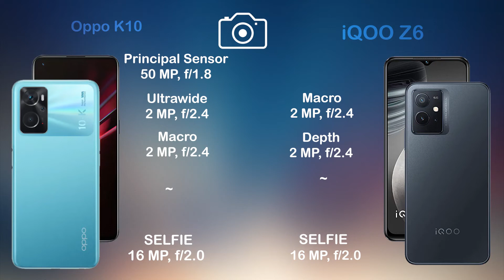Oppo K10 vs iQOO Z6 | Camera Comparison | Camera Test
Oppo K10 vs iQOO Z6 | Camera Comparison | Camera Test | | InTech |

Bay Oppo K10 With BestOffer

Bay iQOO Z6 With BestOffer
Tags(ignore)
Oppo K10 vs iQOO Z6
Oppo K10 outdoor camera test
Oppo K10 macro camera test
Oppo K10 wide camera test
Oppo K10 Zoom camera test
Oppo K10 108mp camera test
Oppo K10 64mp camera test
Oppo K10 48mp camera test
Oppo K10 12 mp camera test
Oppo K10 ultrawide camera test
Oppo K10 selfie camera test
Oppo K10 protrait camera test
Oppo K10 night camera test
Oppo K10 low light camera test
Oppo K10 gimbal camera test
Oppo K10 panoroma camera test
Oppo K10 dual video camera test
iQOO Z6 outdoor camera test
iQOO Z6 macro camera test
iQOO Z6 wide camera test
iQOO Z6 Zoom camera test
iQOO Z6 108mp camera test
iQOO Z6 64mp camera test
iQOO Z6 48mp camera test
iQOO Z6 12 mp camera test
iQOO Z6 ultrawide camera test
iQOO Z6 selfie camera test
iQOO Z6 protrait camera test
iQOO Z6 night camera test
iQOO Z6 low light camera test
iQOO Z6 gimbal camera test
iQOO Z6 panoroma camera test
iQOO Z6 dual video camera test
Oppo K10 unboxing
Oppo K10 Tech News
Oppo K10 release date
Oppo K10 price
Oppo K10 specs
Oppo K10 benchmark
Oppo K10 camera test
Oppo K10 display
Oppo K10 details
Oppo K10 features
Oppo K10 full specification
Oppo K10 leaks
Oppo K10 launch date
Oppo K10 news
Oppo K10 specification
Oppo K10 speed test
Oppo K10 camera
Oppo K10 trailer
Oppo K10 ad
Oppo K10 battery
Oppo K10 bd
Oppo K10 bd price
Oppo K10 colors
Oppo K10 case
Oppo K10 concept
Oppo K10 drop test
Oppo K10 charging speed
Oppo K10 dimensions
Oppo K10 dual sim
Oppo K10 first look
Oppo K10 front camera
Oppo K10 fingerprint sensor
Oppo K10 gsmarena
Oppo K10 geekbench
Oppo K10 techinical guruji
Oppo K10 hands on
Oppo K10 hindi
Oppo K10 headphone jack
Oppo K10 price in bangladesh
Oppo K10 price in india
Oppo K10 price in pakistan
Oppo K10 launch date in india
Oppo K10 latest news
Oppo K10 memory card
Oppo K10 malayalam revew
Oppo K10 note
Oppo K10 offical teaser
Oppo K10 offical video
iQOO Z6 unboxing
iQOO Z6 Tech News
iQOO Z6 release date
iQOO Z6 benchmark
iQOO Z6 camera test
iQOO Z6 display
iQOO Z6 details
iQOO Z6 features
iQOO Z6 full specification
iQOO Z6 leaks
iQOO Z6 launch date
iQOO Z6 news
iQOO Z6 specification
iQOO Z6 speed test
iQOO Z6 camera
iQOO Z6 trailer
iQOO Z6 ad
iQOO Z6 battery
iQOO Z6 bd
iQOO Z6 bd price
iQOO Z6 colors
iQOO Z6 case
iQOO Z6 concept
iQOO Z6 drop test
iQOO Z6 charging speed
iQOO Z6 dimensions
iQOO Z6 dual sim
iQOO Z6 first look
iQOO Z6 front camera
iQOO Z6 fingerprint sensor
iQOO Z6 gsmarena
iQOO Z6 geekbench
iQOO Z6 techinical guruji
iQOO Z6 hands on
iQOO Z6 hindi
iQOO Z6 headphone jack
iQOO Z6 price in bangladesh
iQOO Z6 price in india
iQOO Z6 price in pakistan
iQOO Z6 launch date in india
iQOO Z6 latest news
iQOO Z6 memory card
iQOO Z6 malayalam revew
iQOO Z6 note
iQOO Z6 offical teaser
iQOO Z6 offical video
Oppo K10 pre order
Oppo K10 ram
Oppo K10 rumours
Oppo K10 screen size
Oppo K10 tamil
Oppo K10 telugu
Oppo K10 uk
Oppo K10 updates
Oppo K10 pro
Oppo K10 zoom
Oppo K10 ultra zoom test
Oppo K10 120 hz
Oppo K10 2021
Oppo K10 introduction
Oppo K10 5g
Oppo K10
Oppo K10 China
Oppo K10 India
Oppo K10 United States
Oppo K10 Indonesia
Oppo K10 Pakistan
Oppo K10 Brazil
Oppo K10 Nigeria
Oppo K10 Bangladesh
Oppo K10 Russia
Oppo K10 Mexico
Oppo K10 Japan
Oppo K10 Ethiopia
Oppo K10 Philippines
Oppo K10 Egypt
Oppo K10 Vietnam
Oppo K10 DR Congo
iQOO Z6 pre order
iQOO Z6 ram
iQOO Z6 rumours
iQOO Z6 screen size
iQOO Z6 tamil
iQOO Z6 telugu
iQOO Z6 uk
iQOO Z6 updates
iQOO Z6 pro
iQOO Z6 zoom
iQOO Z6 ultra zoom test
iQOO Z6 120 hz
iQOO Z6 2021
iQOO Z6 introduction
iQOO Z6 5g
iQOO Z6
iQOO Z6 China
iQOO Z6 India
iQOO Z6 United States
iQOO Z6 Indonesia
iQOO Z6 Pakistan
iQOO Z6 Brazil
iQOO Z6 Nigeria
iQOO Z6 Bangladesh
iQOO Z6 Russia
iQOO Z6 Mexico
iQOO Z6 Japan
iQOO Z6 Ethiopia
iQOO Z6 Philippines
iQOO Z6 Egypt
iQOO Z6 Vietnam
iQOO Z6 DR Congo
iQOO Z6 Turkey
iQOO Z6 Iran
iQOO Z6 Germany
iQOO Z6 Thailand
iQOO Z6 United Kingdom
iQOO Z6 France
iQOO Z6 Italy
iQOO Z6 Tanzania
iQOO Z6 South Africa